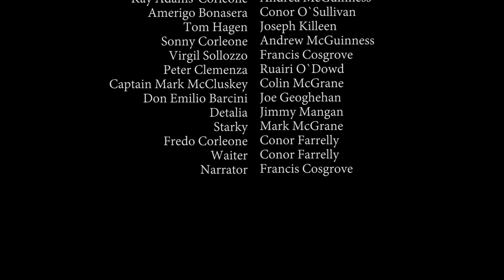The Godfather Walterstown Oscarz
The Godfather
Winner Best Producer : Samantha O Connell
Winner Best Location